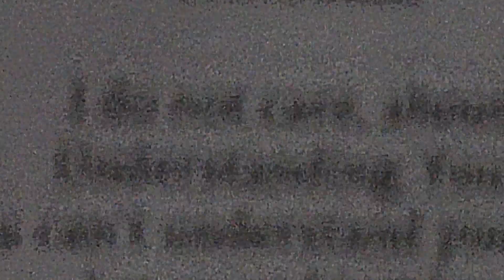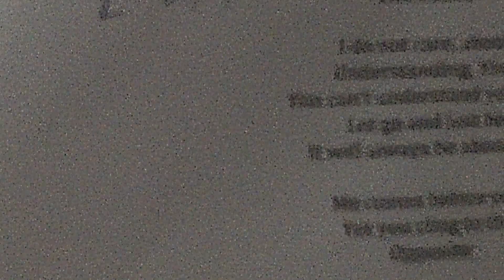" The Point " , strong personality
this song is for people with strong personality .  you have to scream to show ur personality for any one in the world !